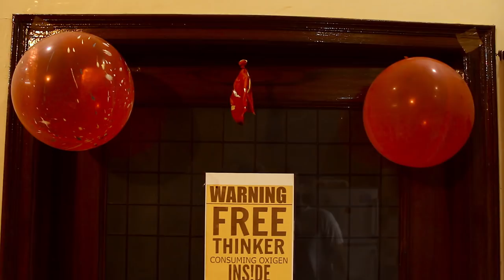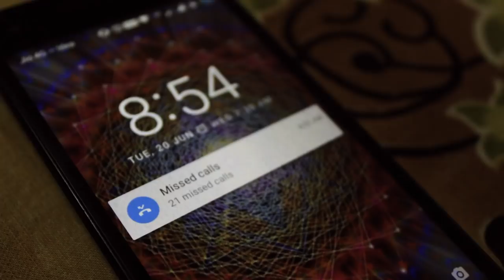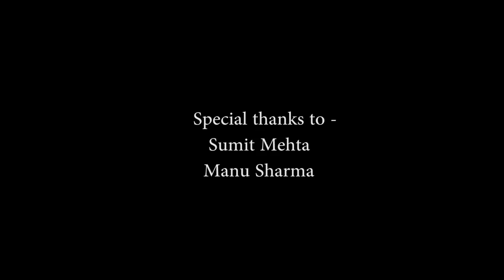Veham(illusion) or The ignored silence of words | Short film | Abhinav reva sharma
IMPORTANT NOTE

If, after watching this short film (and other such on my channel), you get moved by the power of storytelling and can feel my passion for the same, consider funding my next.

My Paytm number is: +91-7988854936

Thanks for your time and appreciation/feedback.

Written, directed, filmed, edited and sound design by Abhinav Reva Sharma

Acted by Sahil sharma, Paras mehra and Savi sharma.

Special thanks to Sumit Mehta and Manu Sharma.